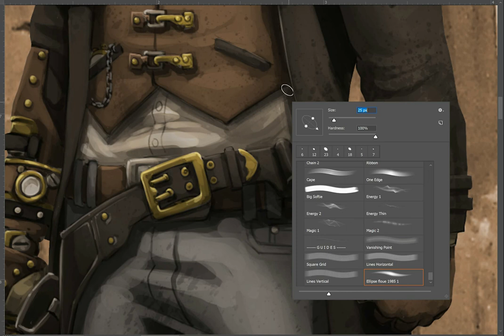Detail! digital painting